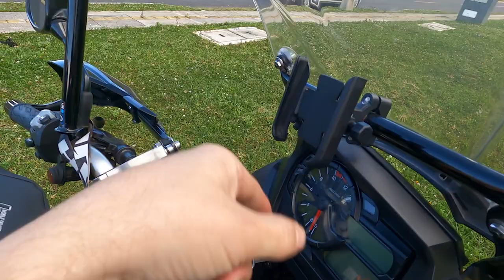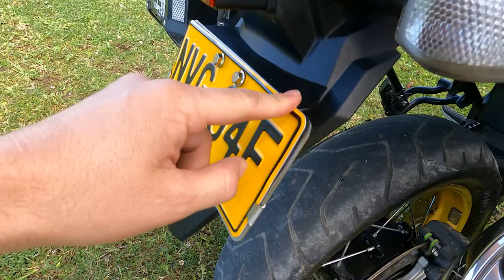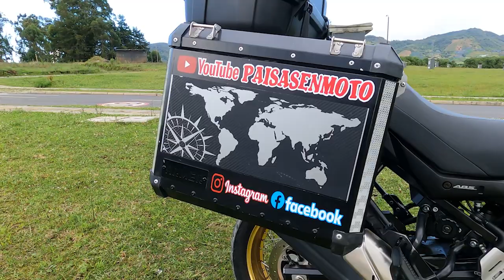Accesorios Suzuki Vstrom 650 XT (accesorios para viaje, seguridad de la moto, comodidad en manejo)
En este video te muestro los accesoriors indispensables para proteger la motocilceta en caso de caida, como accesorizar para hacer viajes largos, que accesorios tener en cuenta para tener rutas mas comodas y placenteras

Espero te guste el video, no olvides sucriberte y dejarnos tu like